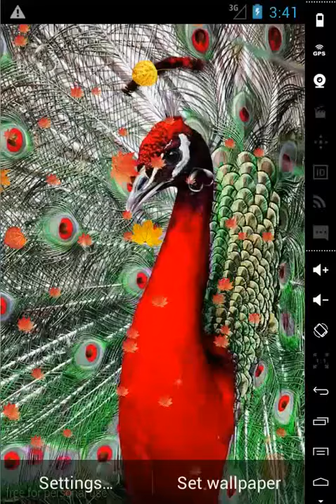New Peacock Live Wallpaper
The peacock are considered "lucky" by many people, particularly those from Asian cultures. Most of the people strongly believe that these peacocks can increase the momentum of health in a generation, gathers accumulation of wealth and neutralize negative forces.

Peacock Live Wallpaper is a live wallpaper with beautiful backgrounds and peacock that enables you to have a aquarium experience better than the real world natural.
With this live wallpaper wherever you go and whatever you do , The peacock bring luck and rich in life.!!